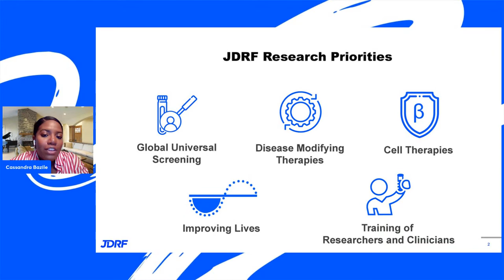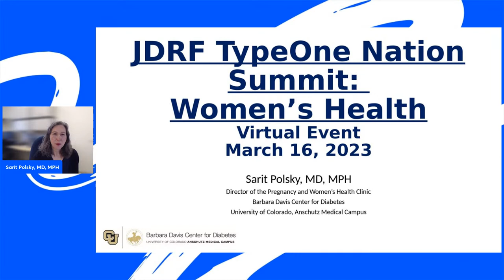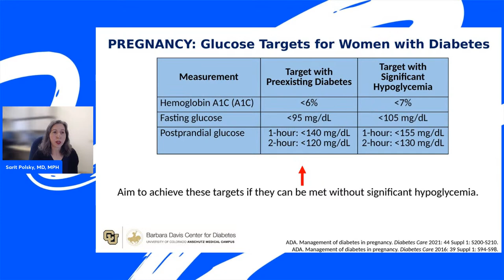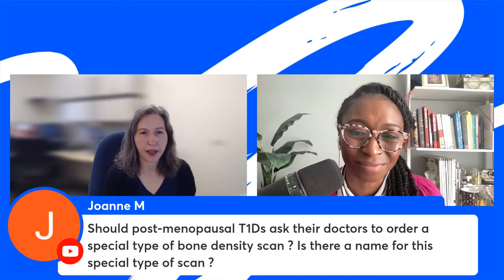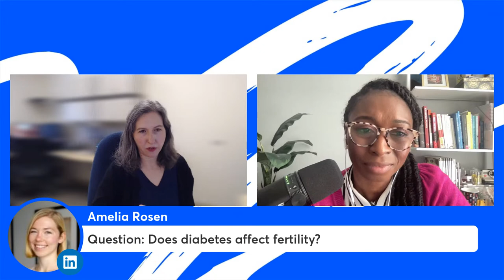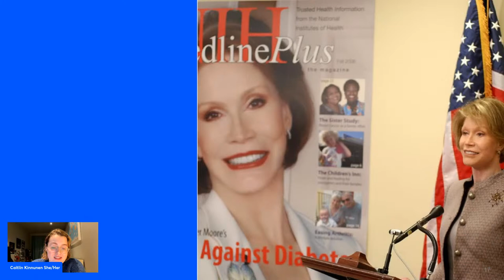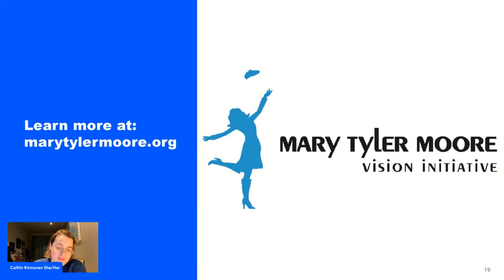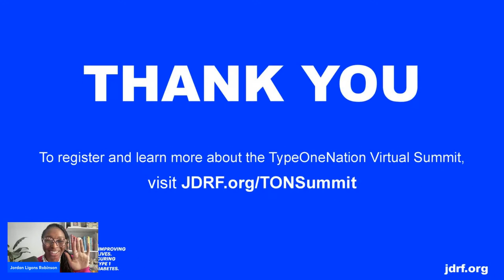March TON Virtual Summit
An Intimate Conversation: Visionary Women Talk Career, Balancing T1D, and Women’s Health